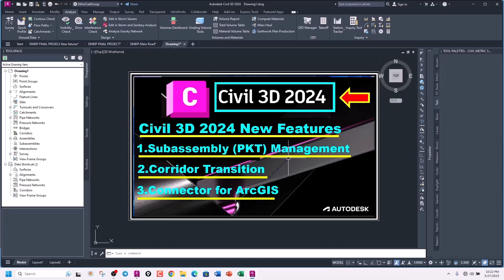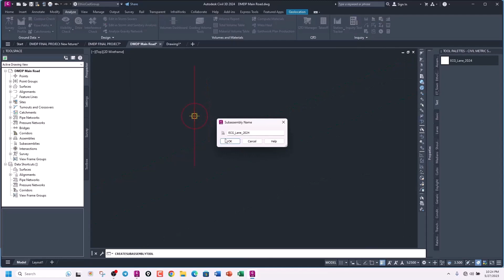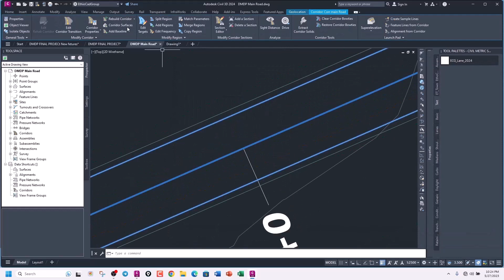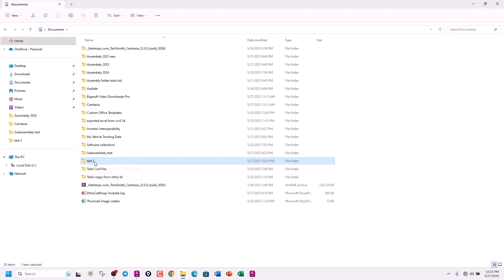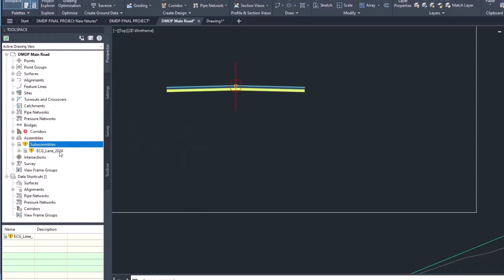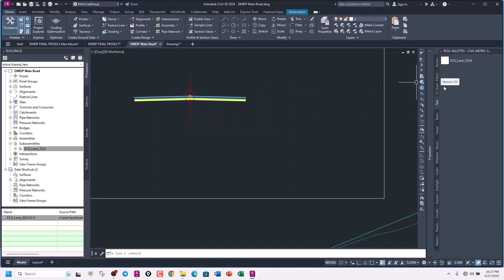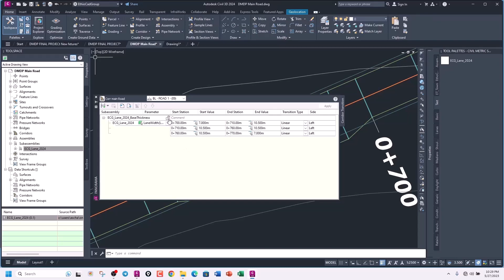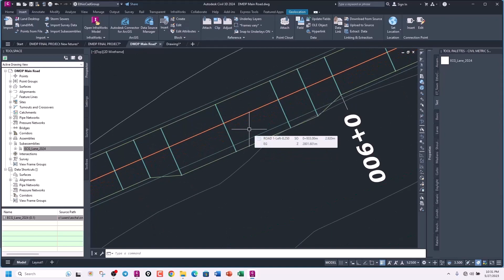Civil 3D 2024 New features Amazing Improvement on Subassembly PKT management and Corridor Transition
The new features of Civil 3d 2024